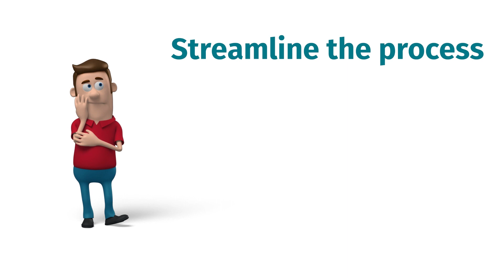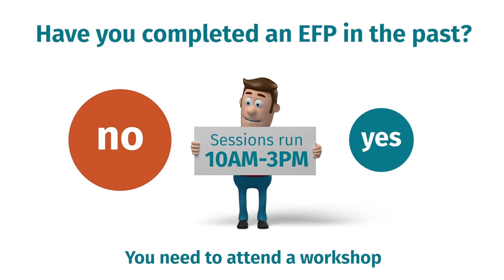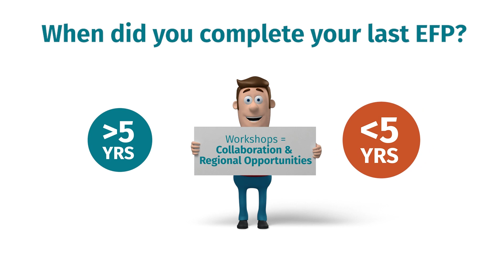Which EFP is Right for You?